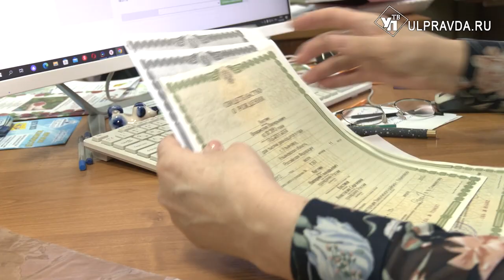Здравствуй, лето! Как отправить ребенка на отдых в лагерь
О летнем отдыхе нужно думать заранее. С февраля в Ульяновской области началась заявочная кампания в лагеря. Родители могут оформить заявление прямо сейчас онлайн или оффлайн. Подробности в нашем материале.